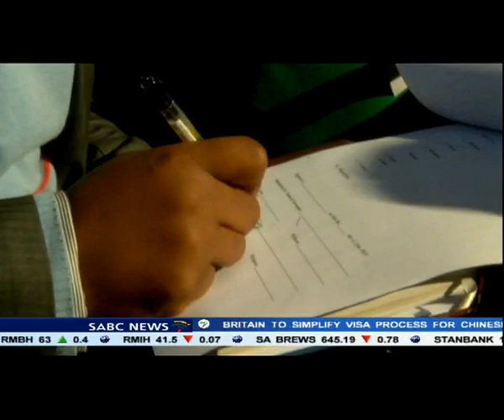Contract cleaning workers demand better wages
Hundreds of contract cleaning workers marched to the Labour Department in Pretoria, demanding better wages and working conditions. Labour Minister Mildred Oliphant is responsible for determining the basic wage for the industry. Workers threatened to go on strike if the minister does not amend the Sectoral Determination.